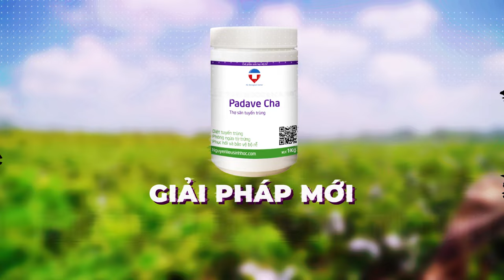Giải pháp tiêu diệt tuyến trùng rễ trên cây ổi | AQ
Chú Tám - Vĩnh Long gần như muốn bỏ cả vườn ổi vì sự lây lan của tuyến trùng rễ.
Kính mời Quý bà con cùng theo dõi!
CÔNG TY TNHH TRUNG TÂM SẢN PHẨM SINH HỌC AQ

Chuyên cung cấp các loại phân bón vi sinh, thuốc trừ sâu sinh học, nano sinh hóa và nhiều loại chế phẩm sinh học khác. Nguồn gốc an toàn, tốt cho sức khỏe cây trồng, cải tạo đất, giúp cây phát triển tốt hơn. Sản phẩm chất lượng uy tín hàng đầu Việt Nam.
Trụ sở: 20 Phan Đình Giót, Phường 2, Tân Bình, Thành phố Hồ Chí Minh
Để lại số điện thoại - Nhận ngay tư vấn